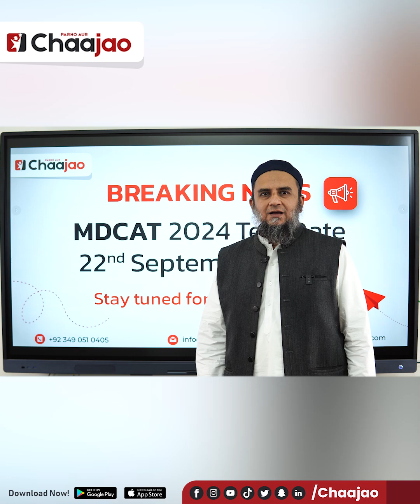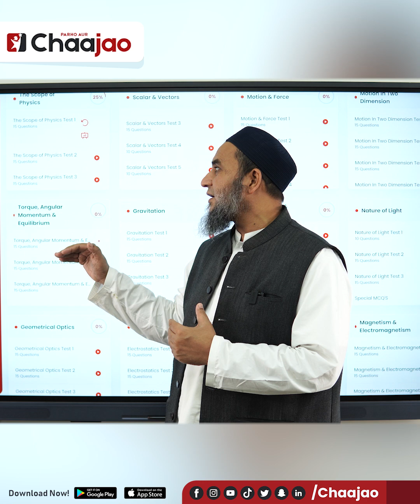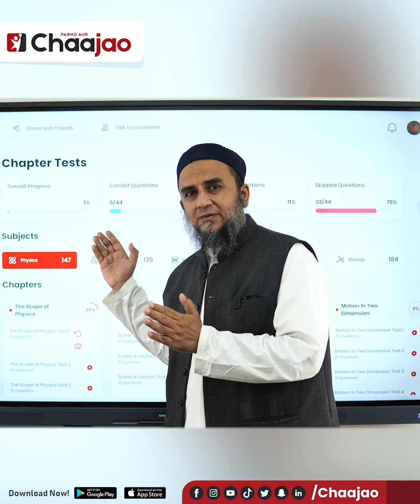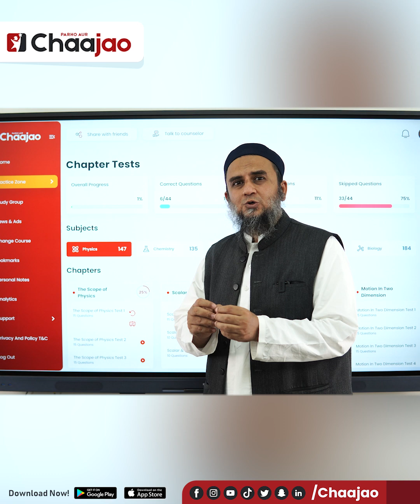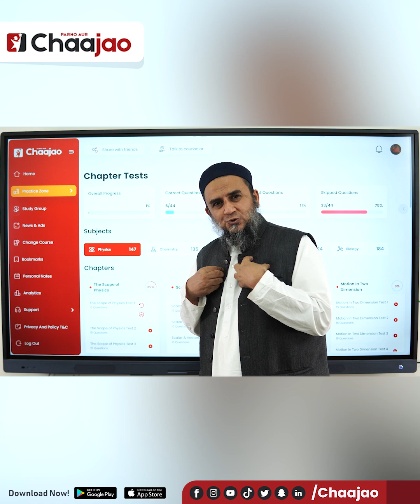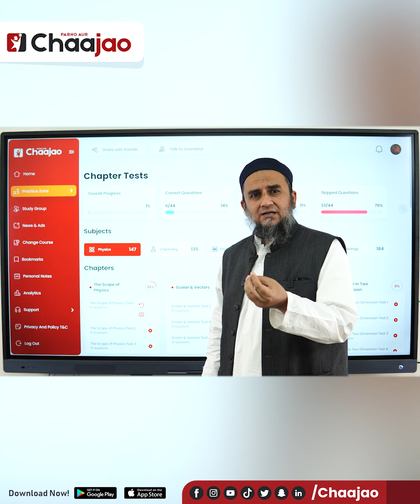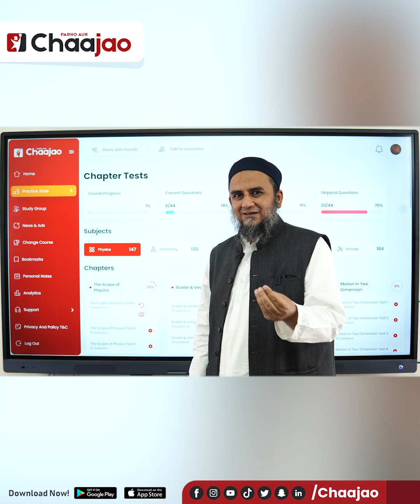Strategies to Ace the MDCAT 2024: Ultimate Guide for Success | Chaajao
𝐂𝐡𝐚𝐚𝐣𝐚𝐨 - 𝐘𝐨𝐮𝐫 𝘂𝗹𝘁𝗶𝗺𝗮𝘁𝗲 𝘀𝘁𝘂𝗱𝘆 𝗽𝗮𝗿𝘁𝗻𝗲𝗿!😃

𝗖𝗵𝗮𝗮𝗷𝗮𝗼 𝗸𝘆𝘂𝗻? 🤔
𝗟𝗶𝘃𝗲 𝗖𝗹𝗮𝘀𝘀𝗲𝘀 by Highly Experienced Instructors
𝗥𝗲𝗰𝗼𝗿𝗱𝗲𝗱 𝗟𝗲𝗰𝘁𝘂𝗿𝗲𝘀 so that you can study at your convenience
𝟱𝟬,𝟬𝟬𝟬+ 𝗠𝗖𝗤𝘀 bank for thorough practice!
𝗩𝗶𝗱𝗲𝗼 𝗦𝗼𝗹𝘂𝘁𝗶𝗼𝗻𝘀 for every question!
𝗟𝗶𝘃𝗲 𝗔𝗻𝗮𝗹𝘆𝘁𝗶𝗰𝘀 for each test!